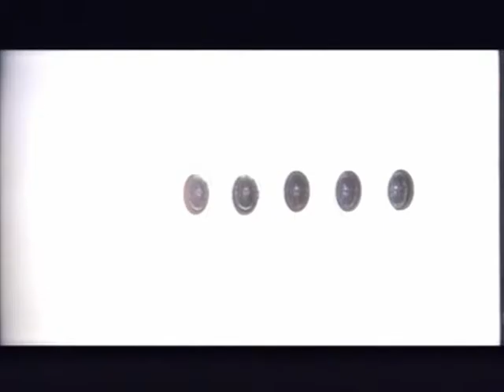The Beloved Sweet Garmony